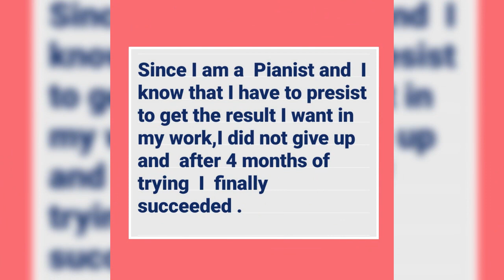Bialetti foam maker